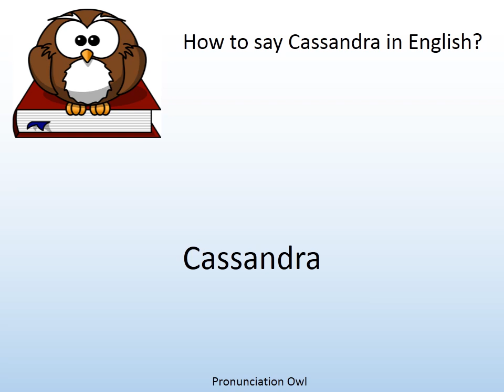How to say Cassandra in English? - Pronunciation Owl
How to say Cassandra in English? Learn the pronunciation of Cassandra!